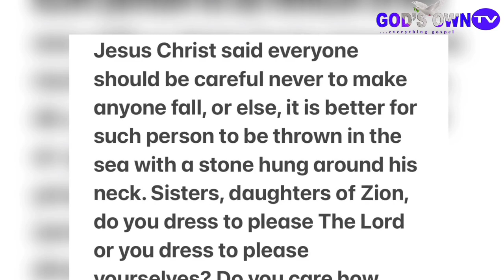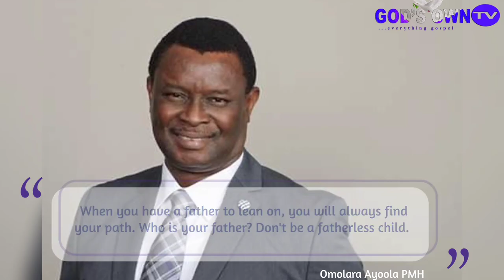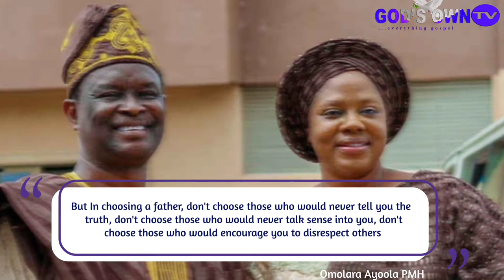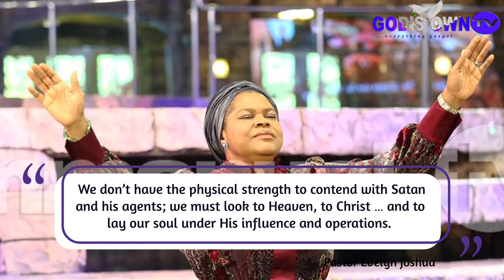Kingdom News || Abattoir Season 3 Release Date Announced, Moment From Racine and Ruth Wedding, More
Abattoir Season 3 Release Date Announced by Mount Zion Films.

Moments from Prophet Racine and Evangelist Ruth's Wedding.

Evangelist Gloria Bamiloye reveals conversion from Islam to Christianity